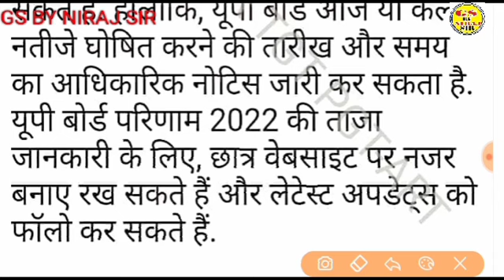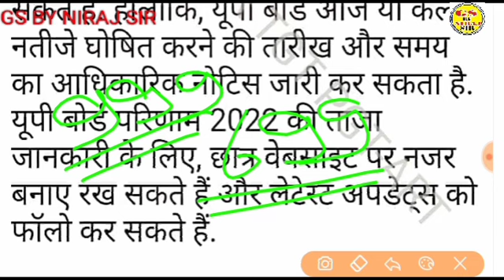Up board results 2022 // इस दिन जारी होगा बोर्ड 10वीं,12वीं रिजल्ट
Up board results 2022 date confirmed,, अब तो जुड़े टीजीटी पीजीटी कला के लिए